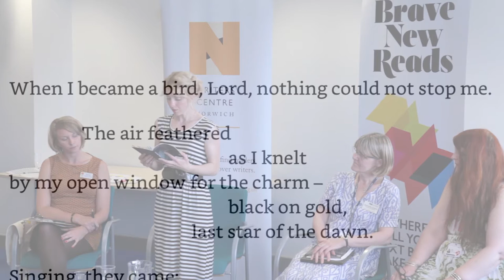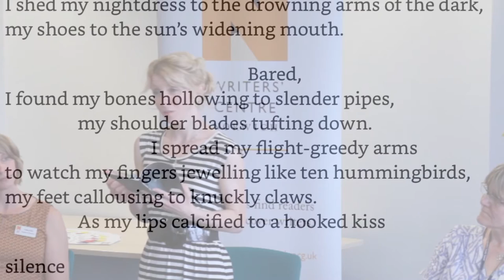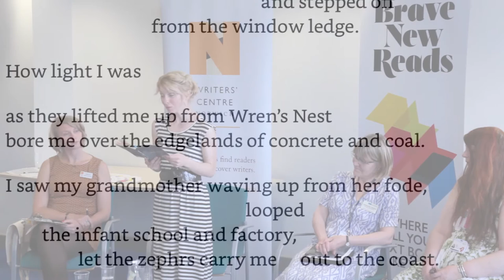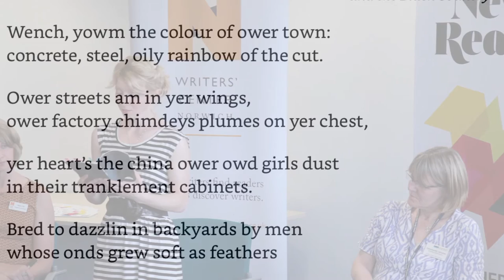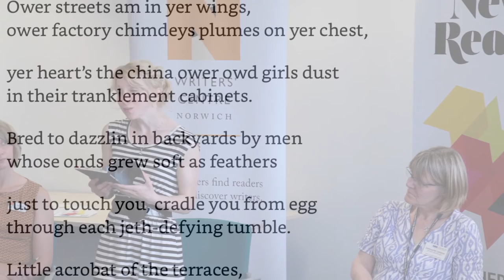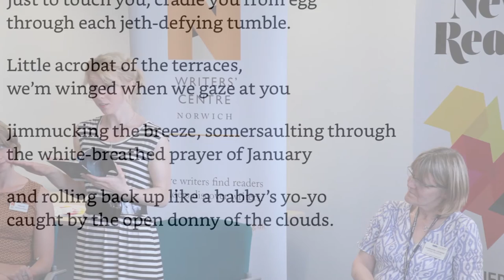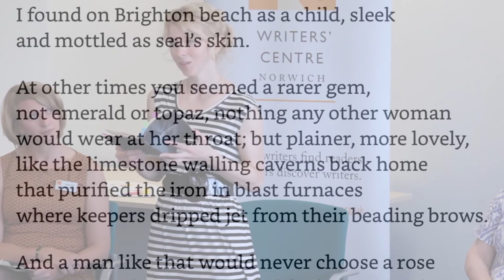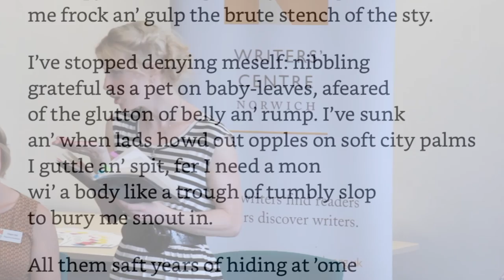Liz Berry Reads from 'Black Country' as part of Brave New Reads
Poet Liz Berry reads from her debut collection 'Black Country' at Cambridge Central Library as part of Brave New Reads 2015.